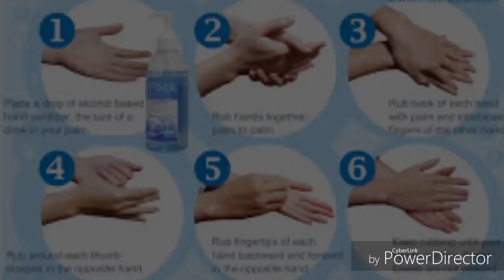మీ పిల్లలకు చేతులు ఎలా కడగాలో నేర్పారా!! ప్రతి ఒక్కరు చూడవలసిన వీడియో!!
మీ పిల్లలకు చేతులు ఎలా  కడగాలో నేర్పారా!! ప్రతి ఒక్కరు చూడవలసిన వీడియో!! SNEHA COUNSELING  & MIND THERAPY CENTRE . Dr SURESH BABU, PSYCHOLOGIST, NLP(MT), CLINICAL HYPNOTHERAPIST, MOTIVATIONAL COACH.THROUGH PROPER HAND WASH MANY HEALTH PROBLEMS CAN PREVENTS. 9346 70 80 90 / 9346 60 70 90